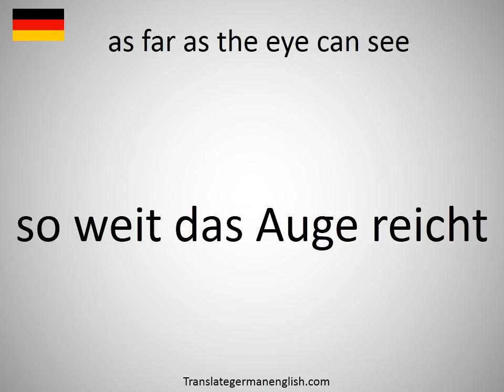How to say as far as the eye can see in German?